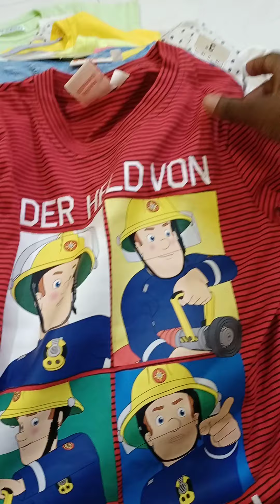export surplus kids t-shirt 65 rs / WAtSapp for new collections 7548862673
Branded | Stock Lot | Kids Surplus | 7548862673

Export Surplus Branded Garments

kidswear brand surplus wholesale - export surplus kidswear branded wholesale

kid surplus wholesale - original surplus kids wear/ kids surplus clothes in cheapest price guaranteed.

kidswear wholesale - Kidswear Wholesale market

branded surplus garments kidswear | surplus clothes| surplus garments wholesale market | kids export surplus garments..
kids tshirts  | kids surplus tshirts in wholesale |  kids tshirts supplier.
surplus kids wear
Original surplus kids wear/ kids wear exprot surplus clothes in cheapest price guaranteed.
Export surplus kids wear  | export surplus wholesale market | export surplus warehouse.
Orignal surplus kids wear | kids wear export surplus clothes in cheap price | moiz bhai.
Orignal surplus kids wear | kids wear export surplus clothes in cheapest price.
Export surplus kids wear only/ branded clothes /wholesale and retail.
Export surplus kids wear.
kids clothes wholesale market
Video kids clothes wholesale market
kids wear wholesale market
kids wear wholesale market | latest collection.
kids clothes market
xport surplus kids wear  | export surplus wholesale market | export surplus warehouse.
 kids export surplus wholesale.
wholesale market kids
surplus garments wholesale
Branded surplus garments kidswear | surplus clothes in mumbai | surplus garments wholesale market in mumbai | kids export surplus garments
Branded surplus garments kidswear | surplus clothes in triupur | surplus garments wholesale market in triupur | kids export surplus garments  | surplus garments wholesale market in katherpet
Branded surplus garments kidswear | surplus clothes in delhi | surplus garments wholesale market in delhi | kids export surplus garments
Branded surplus garments kidswear | surplus clothes in kolkata | surplus garments wholesale market in kolkata | kids export surplus garments

surplus tshirts in wholesale
Kids surplus tshirts - kids tshirts in delhi | kids surplus tshirts in wholesale | delhi kids tshirts supplier...
Kids tshirts in delhi | kids surplus tshirts in wholesale | delhi kids tshirts supplier.
kids wear surplus
Kids wear surplus tshirts | kids export surplus tshirt wholesale in delhi
Kids surplus tshirts - kids tshirts in mumbai | kids surplus tshirts in wholesale | mumbai kids tshirts supplier...
Kids tshirts in mumbai | kids surplus tshirts in wholesale | mumbai kids tshirts supplier.
kids wear surplus
Kids wear surplus tshirts | kids export surplus tshirt wholesale in mumbai|  किड्सवियर टीशर्ट होलसेल..
kids wear surplus - wholesaler.
kids shirt wholesale
kids surplus wholesale
കുട്ടികളുടെ ബ്രാൻഡഡ് സർപ്ലസ് വസ്ത്രങ്ങൾ രൂപ മുതൽ | kids surplus wholesale
wholesale delhi surplus
खरीदे घर बैठे export surplus branded kids men women garments retail & wholesale delhi surplus market.
shirt wholesale suppliers
export surplus wholesaler

kidswear brand surplus wholesale - Kidswear Export Surplus Garment Stocklots
kids wear wholesale market in surat | latest collection
Kids wear wholesale market in Delhi, wholesale market for kids clothes
Kidswear Girls and Boys Collection | Kidswear Market in India | Kidswear Surplus
Best kids wear wholesale market in

we have branded export surplus in wholesale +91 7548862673
we are in business of export surplus and deal in wholesale of export surplus stock lot